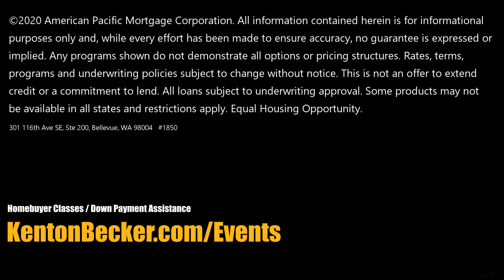The Effects of 2020 | My Credit was Damaged - What Programs are Available? | Homebuying After 2020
Many questions come out of last year regarding buying a home. In this second video I will be focusing on damaged credit and your ability to still purchase a home.

Kenton Becker, Sr. Mortgage Consultant
NMLS #123961
Licensed in WA state